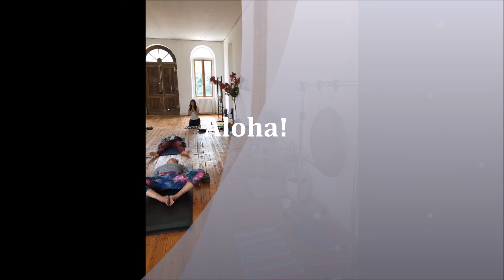The Juicy Gong Aloha Tour - Indigo Yoga Retreat (Part 2)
Here we have some testimonials about the students' and staffs' experiences with the gong... they each have a unique and different perspective to share! This was at the Indigo Yoga Retreat at Chateau de Clerac in France, led by Erica Jago and Adam Acosta.  Barbara Cole and Sarah Daigle provided Harmonic Therapy every day with the gongs and other instruments!